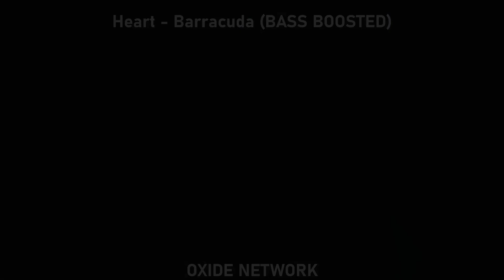Heart - Barracuda (BASS BOOSTED)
If you are a lover of songs with a very crazy, extreme and soft bass, this is your channel, subscribe and activate the notification bell so you do not miss any video.

BE VERY CAREFUL WITH THE USE OF THIS TYPE OF SONGS WITH EXTREME BASS.

Simply a song with an extreme BASS, excellent for bothering the neighbors, be very careful with the equipment you use, it could affect your audio system and speakers, and even more likely to burn, destroy or crack your speakers.